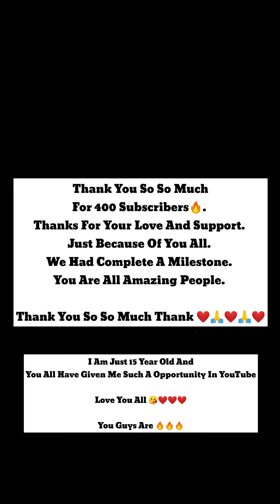Beautiful 😍 Cow Belong To Pathan Cattle Fram.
Keep Supporting💪, Share And Thanks You For The Love ❤